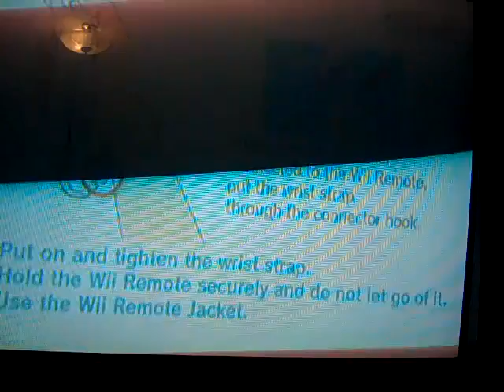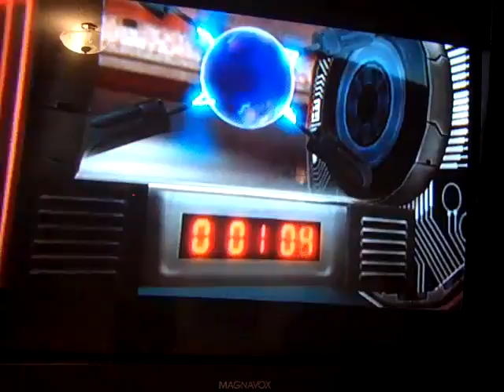Super Smash Bros. Brawl: The Subspace Emissary: Episode 1--Mario vs Kirby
This is my first Playthrough, thank you all who watch!  This is part 1 of the Subspace Emissary.  Enjoy!!!

--Zero out